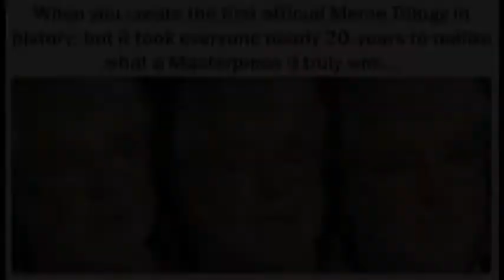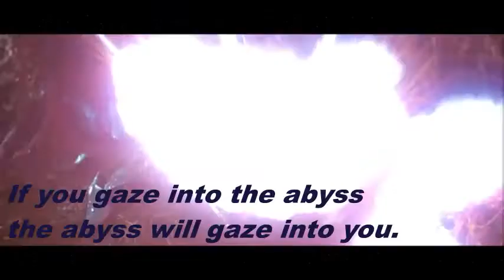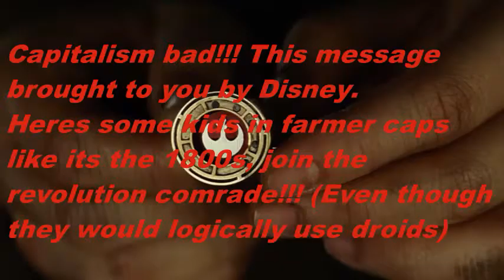In Defense of George Lucas and the Prequels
I think I may have gone too far in a few places, but I wish to redeem a vilified man and the most misunderstood films of all time.